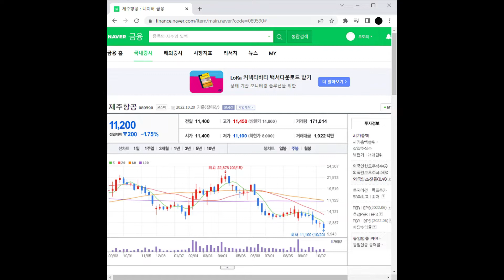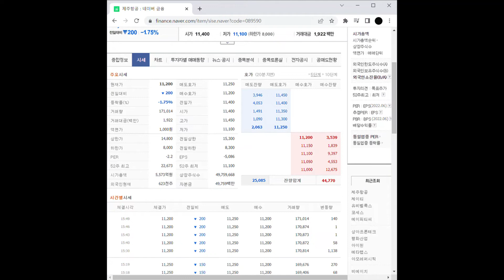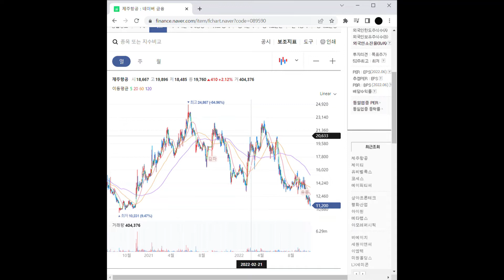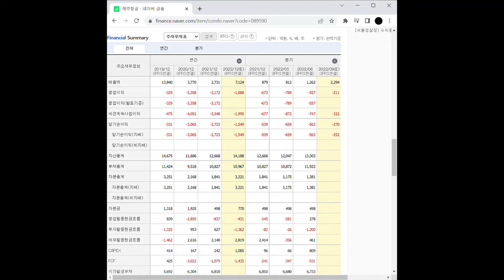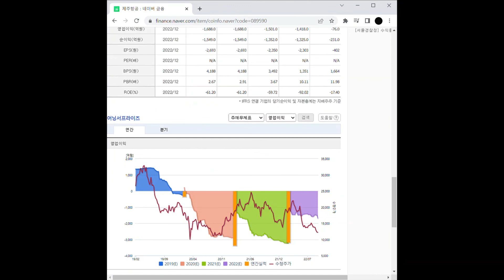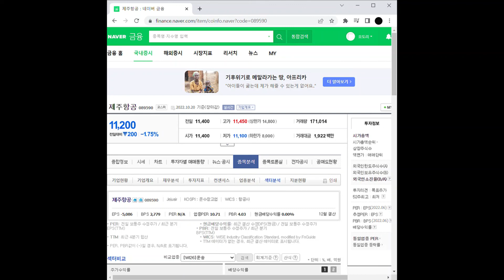저가항공(LCC) 관련주 제주항공 주가 전망 및 차트 분석